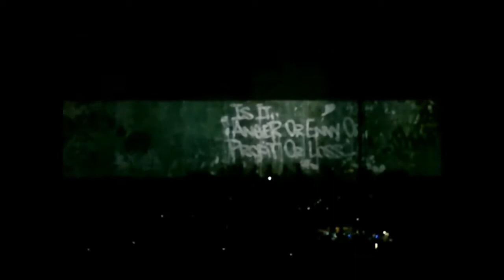Roger Waters The Wall Arnhem 02.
Roger Waters The Wall  Arnhem 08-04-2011